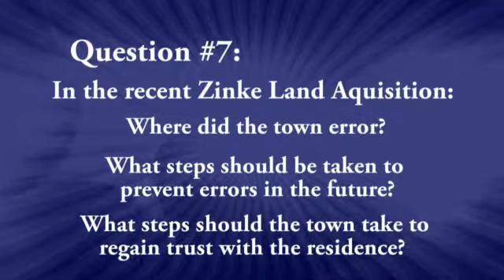Dave Crozier: Interview Question 7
Dave Crozier is running for Gilbert Town Council

Question #7: In light of the Town of Gilbert's recent Zinke land acquisition, in your opinion:
• Where did the Town err?
• What immediate measures should be taken to avoid such errors in the future?
• What steps should the Town take to rebuild trust with residents?
The Gilbert Small Business Alliance will endorse candidates for Gilbert Town Council.  An important part of advocating for small businesses is exposure, education and endorsement of local candidates. The GSBA's Local Election Committee is
committed to keeping the members up to date on the issues that matter the most to small business and to supporting those candidates most aligned with the member's best interests. The GSBA has even set up a separate area of their website dedicated to posting information on the candidates.